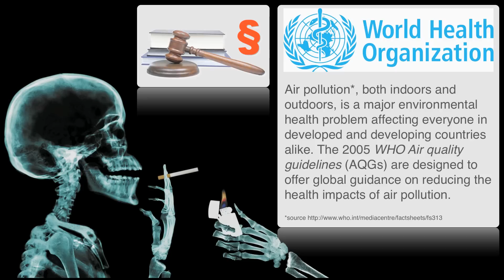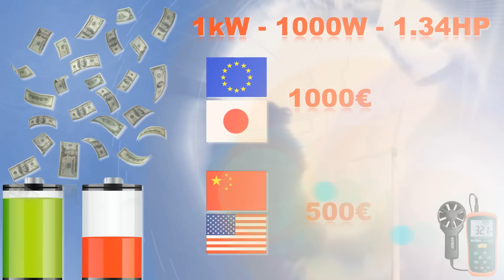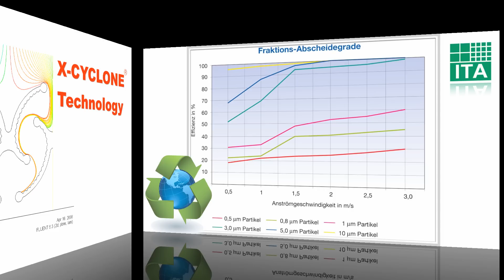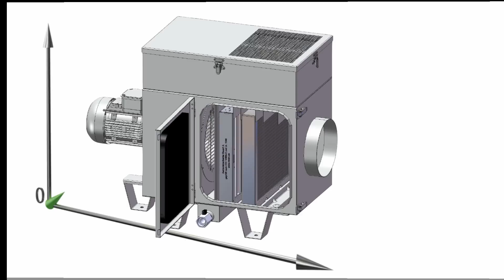SARA-Emulsionsabscheider / Luftbelastung an Arbeitsplätzen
Der folgende Produktfilm zeigt Ihnen u.a. Richtwerte der WHO für die Luftbelastung an Arbeitsplätzen. Unsere Emulsionsabscheider sind in der Lage diese gegebenen Richtwerte sicher zu stellen. Zu sehen ist die Funktionsweise, Installationsmöglichkeiten sowie Vorteile, die durch den Einsatz von SARA-Emulsionsabscheidern errungen werden. Weiterhin zeigt der Film Messgeräte die zur Überprüfung der Funktionsweise unsrer Ultra Cleaner geeignet sind.